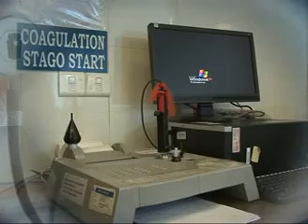SWASTY SAMPAD(111215): BLINDNESS ERADICATION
One to one talk show Blindness eradication. This show is hosted by Dr.Saroj kumar Tripathy and the expert on the show is Dr.Balakrushna Samantray.